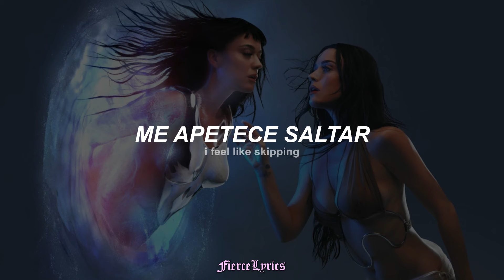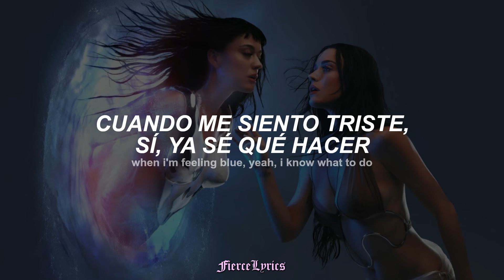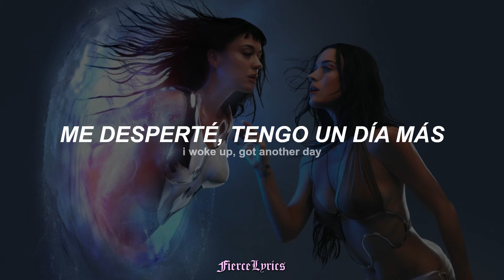Katy Perry - I WOKE UP (143 Vinyl Bonus Track) / ESPAÑOL + LYRICS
Katy Perry - I WOKE UP / ESPAÑOL + LYRICS
I WOKE UP - ESPAÑOL INGLES

143 Album